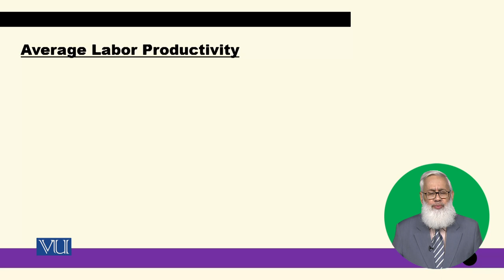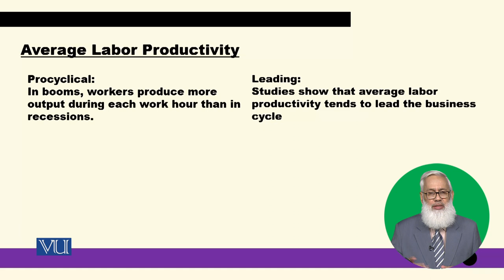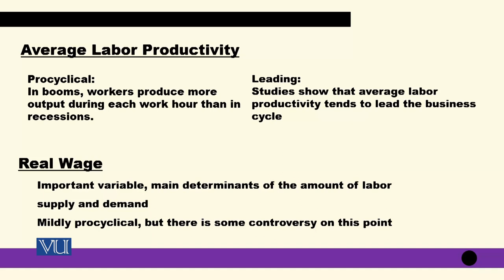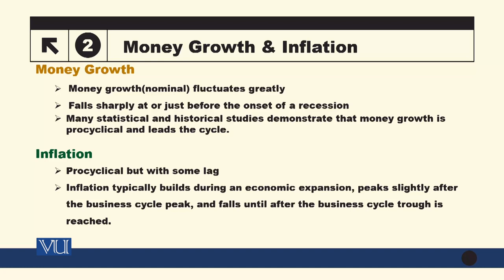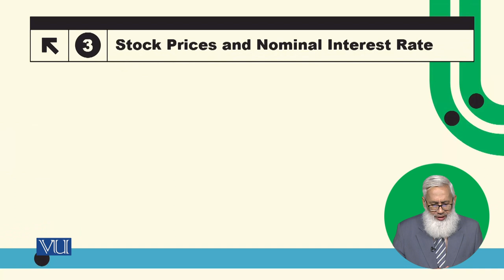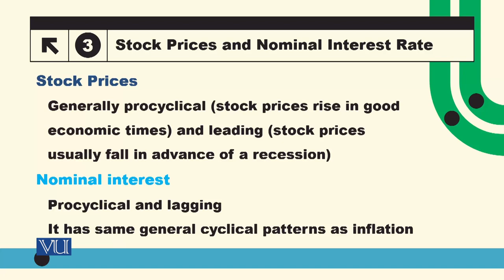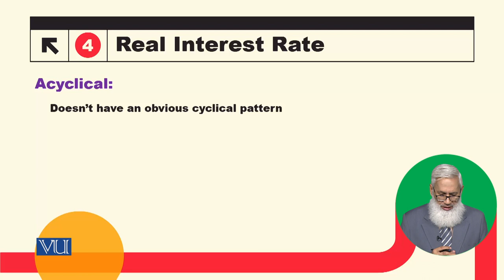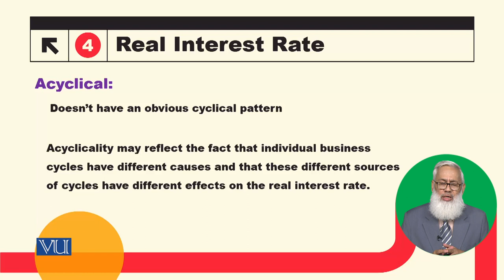Cyclical Behavior of Some Other Key Macroeconomic Variable | Macroeconomic Analysis| ECO616_Topic095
Topic095: Cyclical Behavior of Some Other Key Macroeconomic Variables,